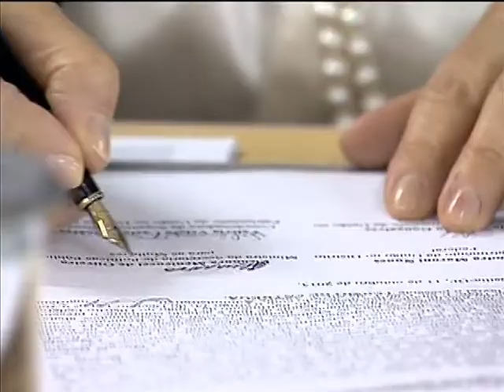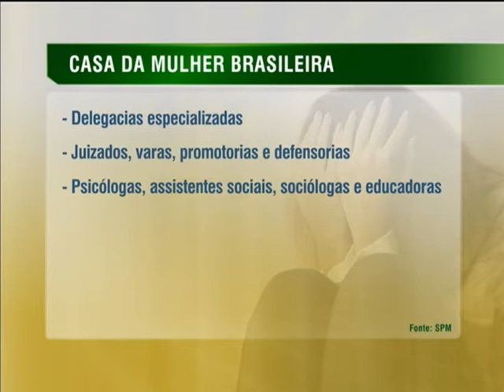Sete estados e DF já têm terrenos para construir a Casa da Mulher Brasileira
NBR NOTÍCIAS - 25.10.13: Sete estados - mais o Distrito Federal - já têm os terrenos para construir a Casa da Mulher Brasileira. A casa é um centro integrado de atenção à mulher e faz parte do programa "Mulher, Viver Sem Violência", que vai investir R$ 305 milhões até o fim do ano que vem.